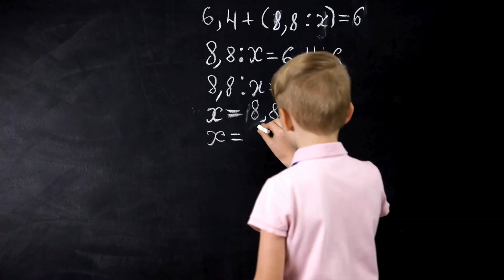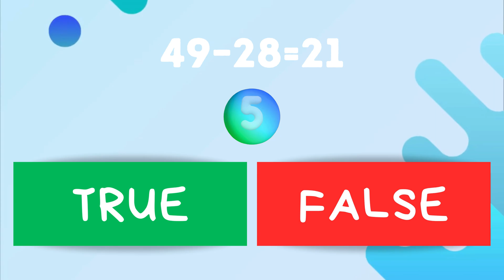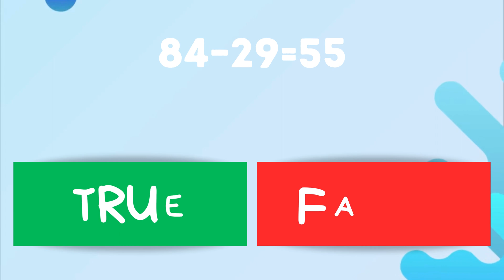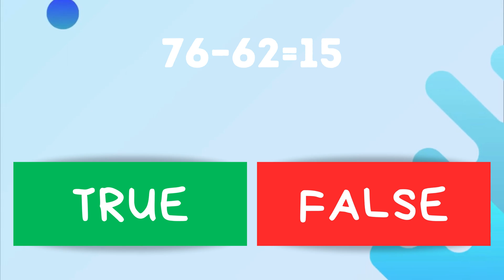Maths - Two Digit Subtraction Quiz True or False | Little Thinkers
Maths - Two Digit Subtraction Quiz True or False

🌟 Test your mathematical prowess with our interactive quiz designed to challenge your skills in two-digit subtraction. In this educational video, we've crafted a dynamic quiz that will not only test your knowledge but also provide valuable insights into mastering this essential math concept.

🚀 Why choose our Two-Digit Subtraction Quiz?

Interactive Learning: Immerse yourself in an interactive learning experience that goes beyond traditional teaching methods.
True or False Format: Sharpen your critical thinking by determining the accuracy of subtraction statements – is it true or false?
Comprehensive Coverage: Explore a diverse range of two-digit subtraction problems, ensuring a thorough understanding of the topic.

Problem Solving
📈 Why is Two-Digit Subtraction Important?
Mastering two-digit subtraction lays a solid foundation for more complex mathematical concepts. This quiz aims to reinforce your understanding, boost confidence, and pave the way for advanced math proficiency.

Perfect for students seeking extra practice, parents looking to support their children's learning, or educators searching for a valuable resource to enhance their teaching materials.

🎓 Educational Goals:
Our mission is to make learning enjoyable and effective. Join us on this mathematical journey, and let's conquer two-digit subtraction together!

🎉 Ready to Dive In? Click Play Now!
Challenge yourself, enhance your math skills, and have fun with our Two-Digit Subtraction Quiz – True or False! Let the learning adventure begin! 🚀✨